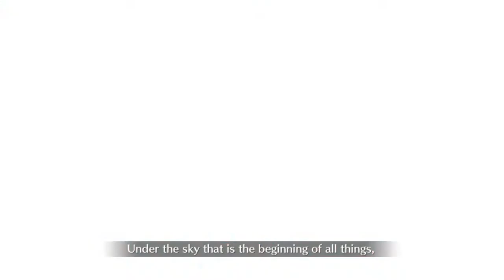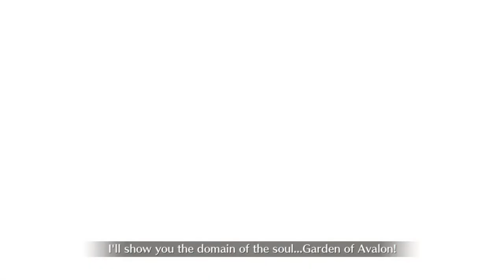[FGO NA] 3rd Anniversary Pseudo Singularity IV Memorial Quest